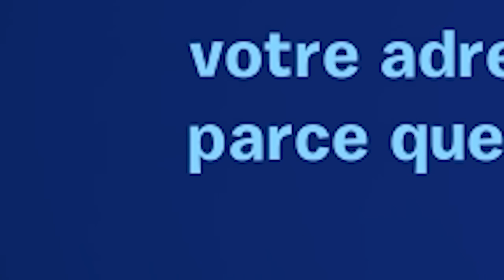J'ai Testé Toutes les Façons d’être Banni de la Saison 2…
🤩 Code SUPRO dans la boutique de Fortnite les potes